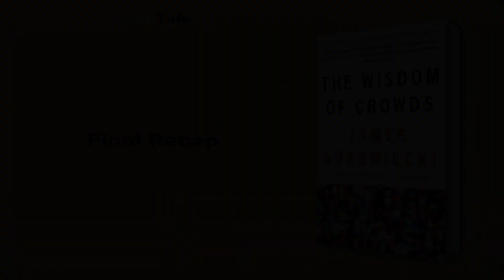The Wisdom of Crowds by James Surowiecki: 7 Minute Summary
*BOOK SUMMARY*

TITLE - The Wisdom of Crowds

AUTHOR - James Surowiecki

DESCRIPTION:
📖 In "The Wisdom of Crowds," Surowiecki uses examples from psychology, politics, and popular culture to showcase how the collective intelligence of groups can lead to better decisions. This book summary offers important lessons on leadership, decision-making, and how we think about our world in clear, easily-graspable language.

TIMESTAMPS:
⌚ 00:00 Introduction
⌚ 01:05 The Wisdom of Diversity
⌚ 01:47 The Power of Big Groups
⌚ 02:52 The Perils of Herd Behavior
⌚ 03:39 Independent Thinking in Groups
⌚ 04:29 Decentralized Groups
⌚ 05:10 Coordination in Groups
⌚ 05:52 The Power of Cooperation
⌚ 06:36 Final Recap